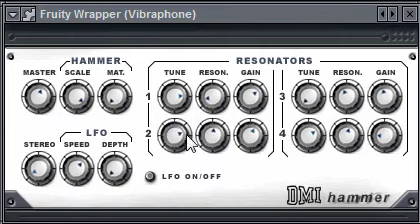DMI Hammer - Free Percussion Vst Plugin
dmiHammer is a VSTi for creating hammered chromatic percussion sounds.

It's capable of reproducing the sounds of xylophones, mbira and chimes as well as a swag of strange new sounds.
16 polyphonic hammered percussionVibrato control and stereo spread4 individually tuneable resonators